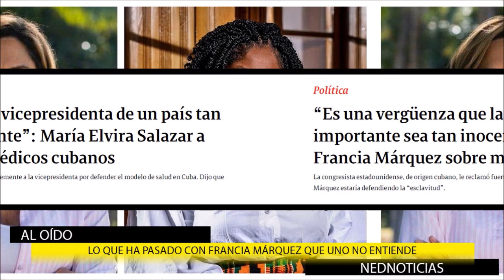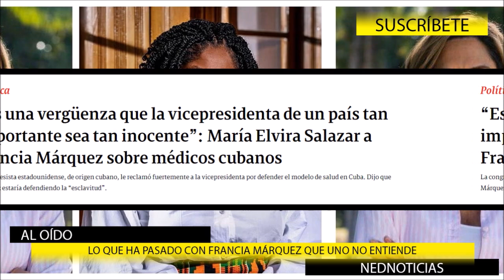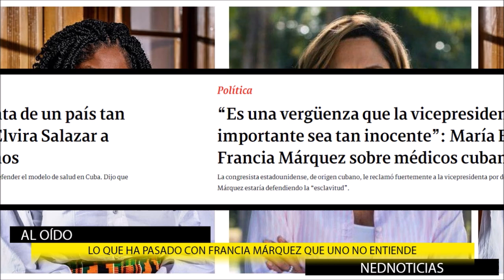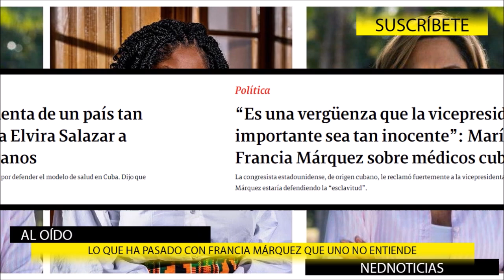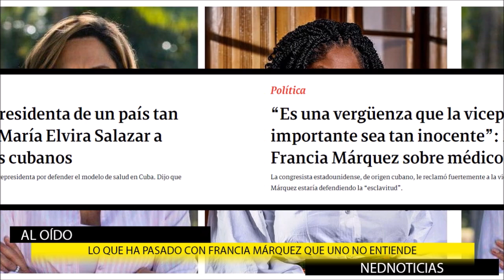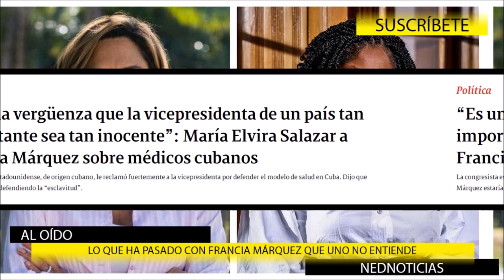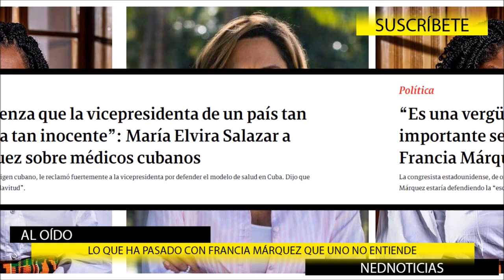🔴 SIGUEN LAS FUERTES CRÍTICAS A FRANCIA MÁRQUEZ POR COMENTARIOS SOBRE CUBA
“Es una vergüenza que la vicepresidenta de un país tan importante sea tan inocente”: María Elvira Salazar a Francia Márquez sobre médicos cubanos
La congresista estadounidense, de origen cubano, le reclamó fuertemente a la vicepresidenta por defender el modelo de salud en Cuba. Dijo que Márquez estaría defendiendo la “esclavitud”.